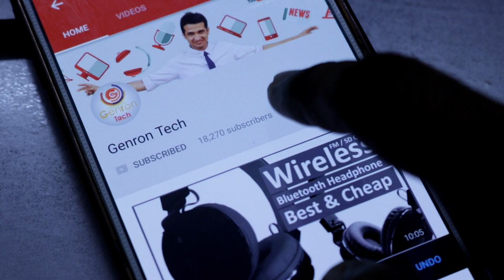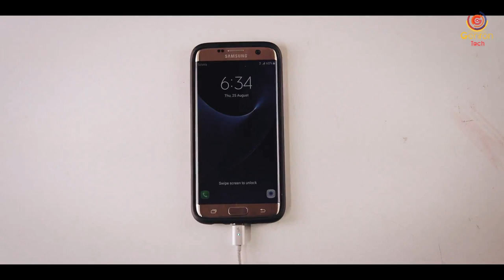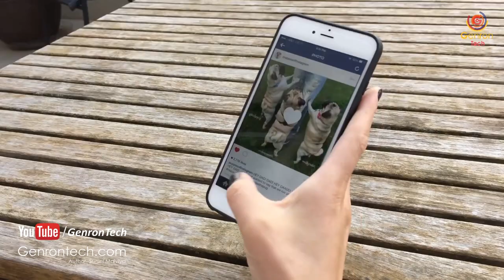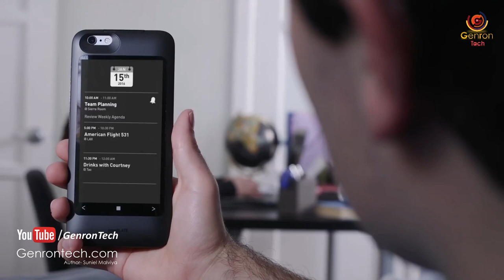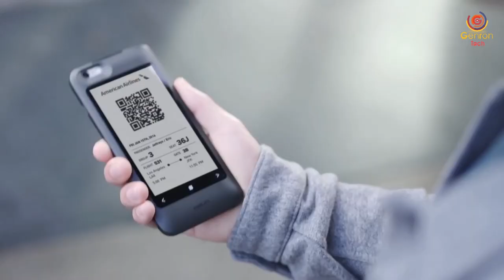📱 AMAZING SMARTPHONE GADGETS TECHNOLOGY YOU CAN BUY ON ONLINE STORE 📱 HI TECH GADGETS 📱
Hello dosto, in this video we will see some of best and unique smartphone case covers available online. All the smartphone gadgets are not future concept they all are available on retail online stores.

◀ PURCHASE LINK FOR AMAZING SMARTPHONE GADGETS ▶

⛔ MAGNEZZY Charging Cable
AMAZON RS 1399
AMAZON RS 399
AMAZON RS 500

⛔ popSLATE 2

▶ 10 in 1 OFFICE COMBO KIT

▶ MOBILE DSLR LENS KIT FOR PHOTOGRAPHY

▶ LED FIDGET SPINNER WITH SOUND

🔵 CANON 80D BODY
🔴 18 - 55 STM LENS
🔵 BOYA BY M1 LAVALIER MICROPHONE
🔴 YUNTENG VCT 880 TRIPOD
🔵 ASUS ROG LAPTOP
🔴 LOGITECH USB HEADSET H330
🔵 LOGITECH B100 MOUSE
🔴 STORAGE EXTRANAL HDD

Genron Tech.

Thanks For your Lovable Support
Regards,